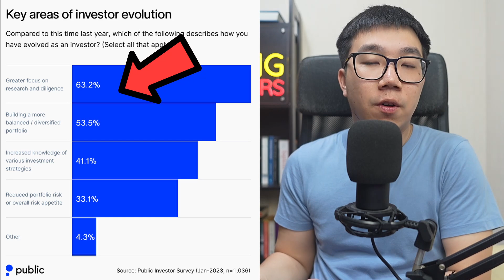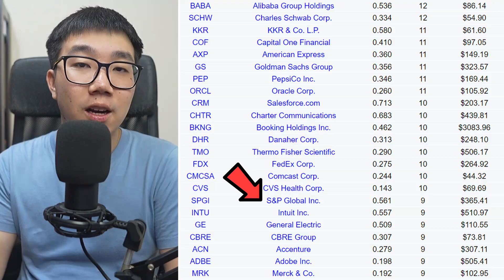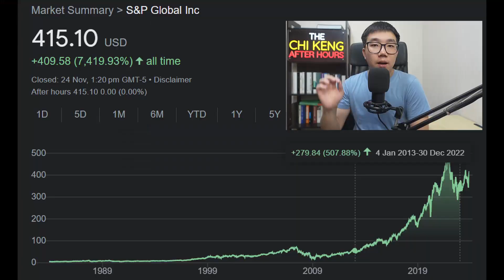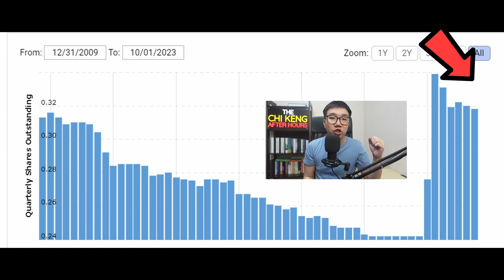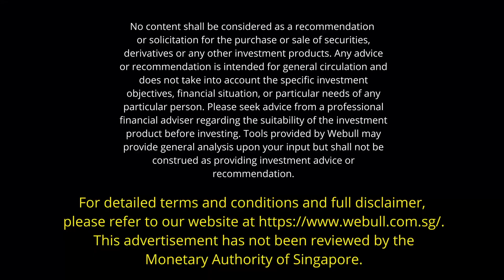I was Convinced by YouTube to BUY This Stock... SPGI Stock Analysis